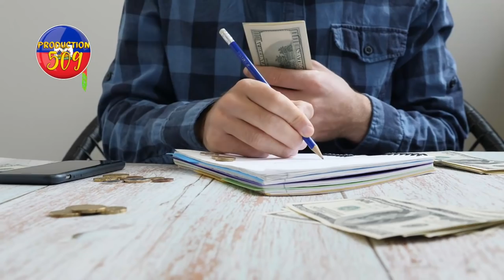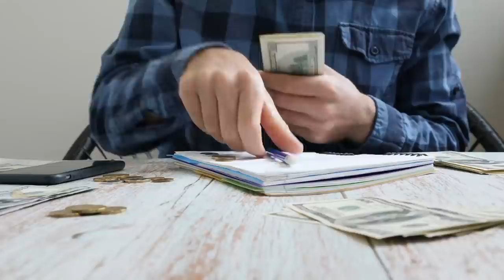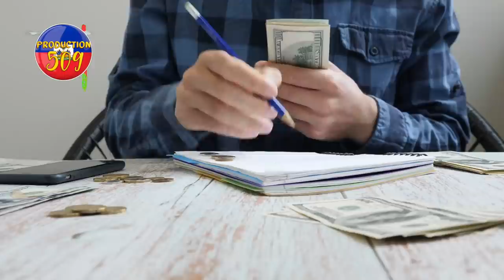Lapolis antre nan baz 400 mawozo yo fizyè plizyè bandi epi yo libere moun yo te kidnape nan bis la